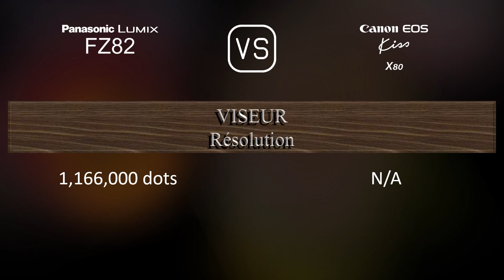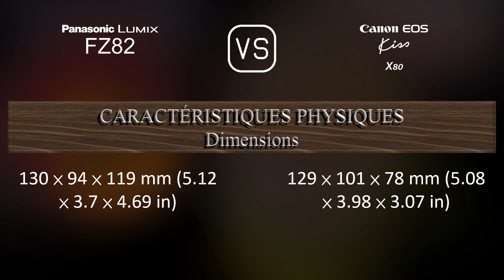Panasonic Lumix FZ82 vs. Canon EOS Kiss X80: Une Comparaison de Caractéristiques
Cette vidéo fournit un aperçu des fonctionnalités du Panasonic Lumix FZ82 et du Canon EOS Kiss X80 dans une comparaison de caractéristiques (comparison of specifications).

00:25 LANCEMENT
00:33 BOÎTIER
00:40 CAPTEUR D'IMAGE
01:01 IMAGE
01:16 OPTIQUE ET MISE AU POINT
01:58 ÉCRAN
02:16 VISEUR
02:30 FONCTIONNALITÉS PHOTOGRAPHIQUES
03:24 FONCTIONNALITÉS VIDÉOGRAPHIQUES
03:38 STOCKAGE
03:42 CONNECTIVITÉ
04:07 CARACTÉRISTIQUES PHYSIQUES
04:24 AUTRES CARACTÉRISTIQUES